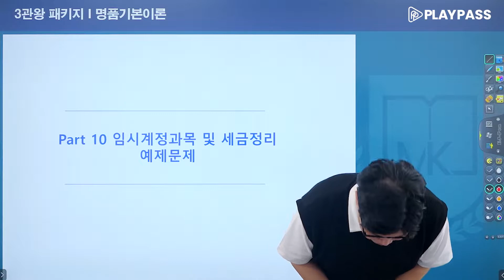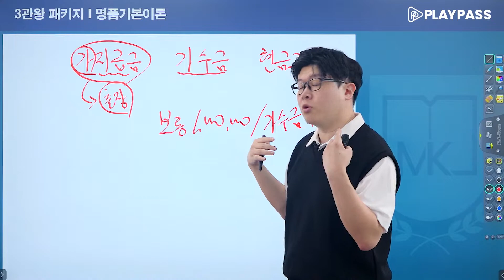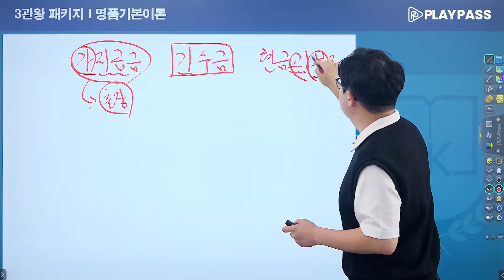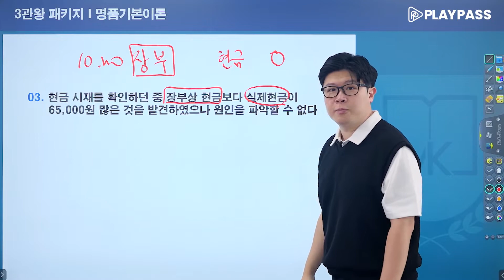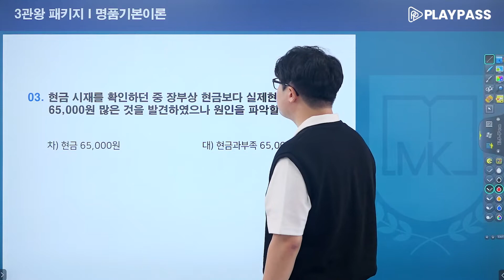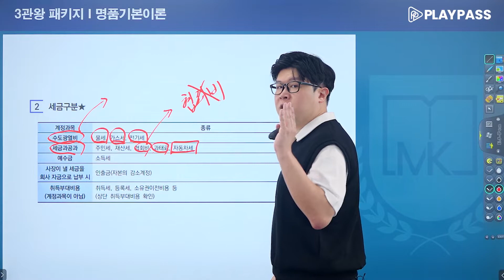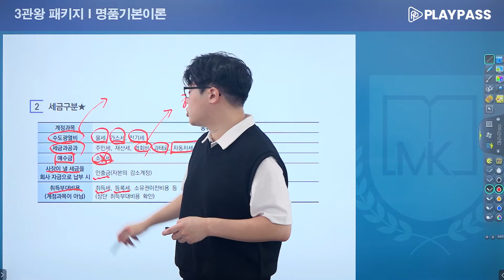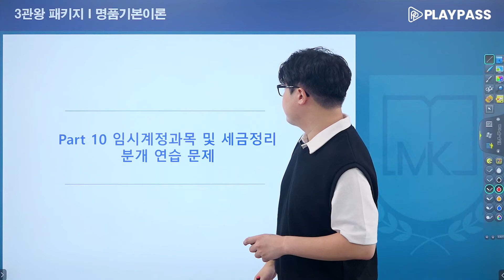[전산회계·FAT·회계관리2급] 공일규 교수의 회계 기본이론 《제33강》 임시계정과목 및 세금정리 예제문제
전산회계·FAT·회계관리2급 이론을 한번에! 공일규 교수님의 회계 3관왕 패키지!
원큐아카데미 공일규 교수님의 회계 기본이론 강의를 무료로 제공합니다😆

🎁플레이패스 PLAYPASS 에서 교재 구매 후
네이버 카페 [회공모]에서 인증 받으면 회계2급 강의와 자료를 무료로 받으실수 있습니다!